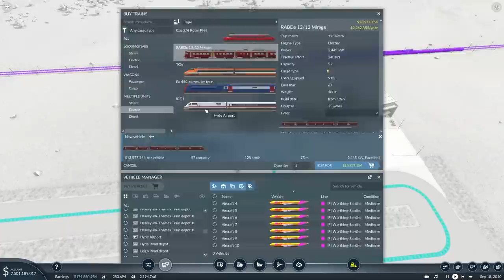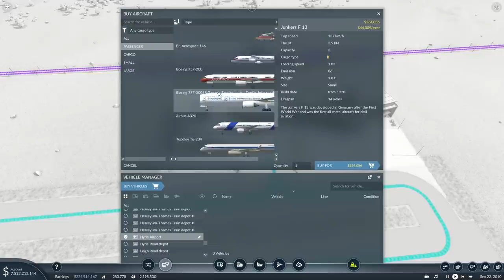Transport Fever 2 - Ep 25 - East-West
Episode 25 of my playthrough of Transport Fever 2. A modded playthrough on Hard mode with the goal of connecting all cities and having $1 billion in the bank.

Map details: Temperate climate, -1 Hills, +2 Water, 0 Forest, Seed: 0VjcYjYb, Very Large, 1:1, Medium Towns, High Industries, European Names and vehicles, 1900 start year